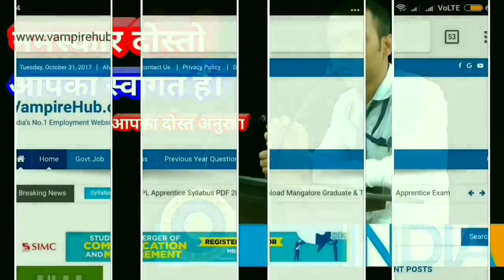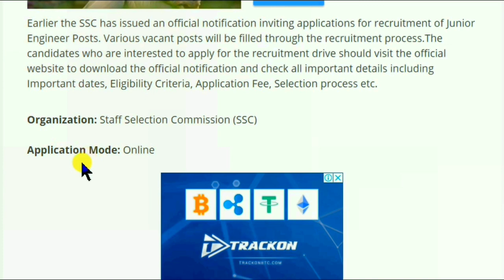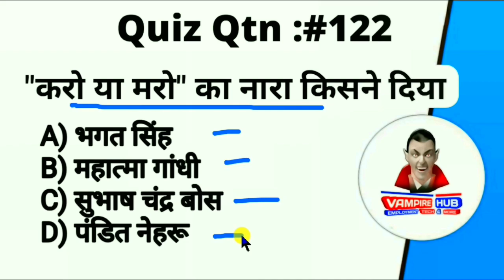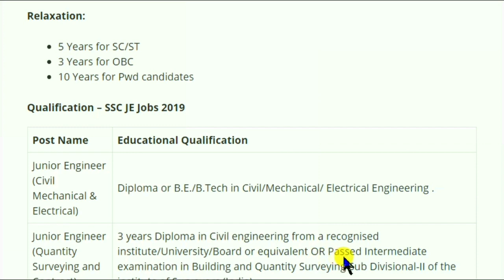5601 SSC JE बंपर भर्ती,No Fees,Girls जरूर Apply करें | SSC JE Recruitment 2019 - SSC JE 2019 Govtjob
PRTs

Vacancy Details:

Biology 43
Chemistry 45
Commerce 16
Economics 63
English 37
Geography 38
Hindi 35
History 46
Maths 48
Physics 39
English 279
Hindi 320
Maths 256
Science 139
Music 111
Art 130
Librarian 70
Total 564